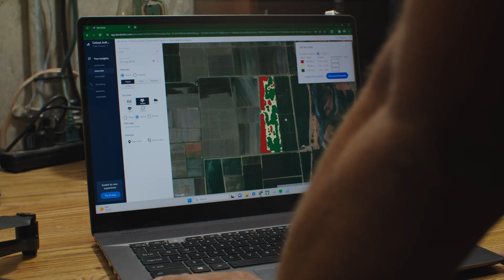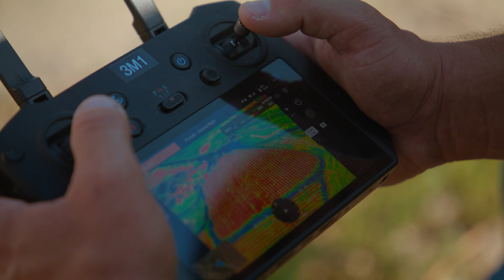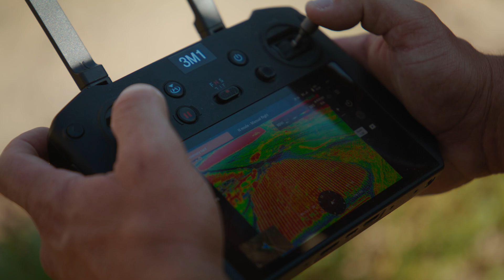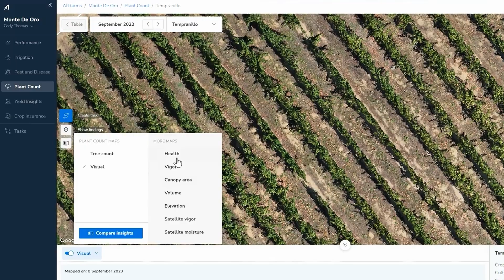From Sky to Glass | Using Mavic 3 Multispectral To Manage Vineyards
Join us on a journey of precision viticulture with Monte De Oro and @Advexure.

Discover how precision agriculture and the DJI Mavic 3 Multispectral are revolutionizing how vineyards are managed. Follow the growth of the vines from bud break to harvest and learn how data-driven insights are helping Monte De Oro, an award-winning winery, make smarter decisions for better yields.